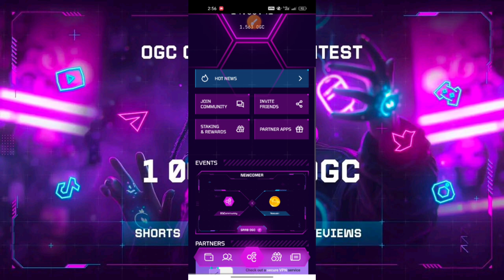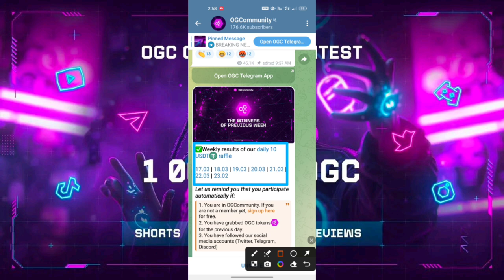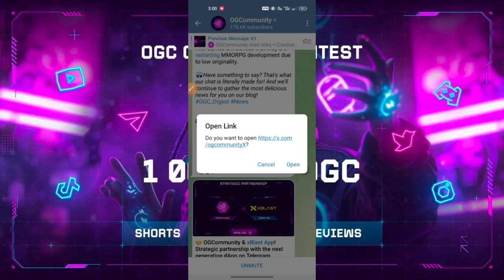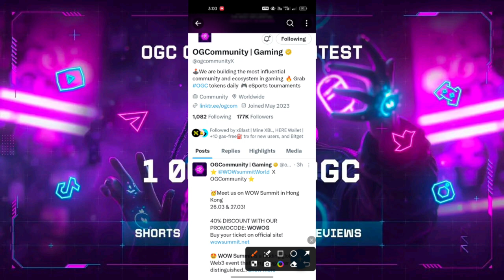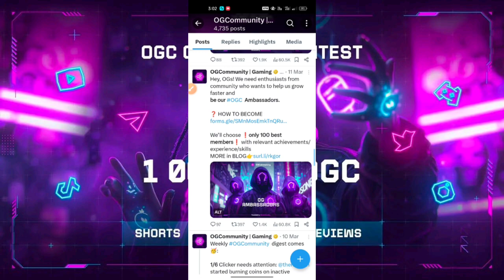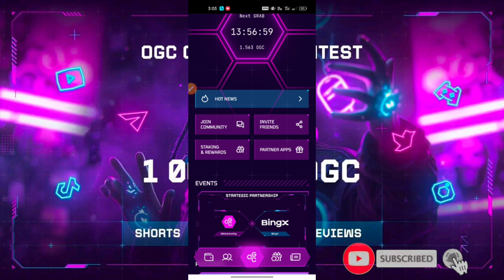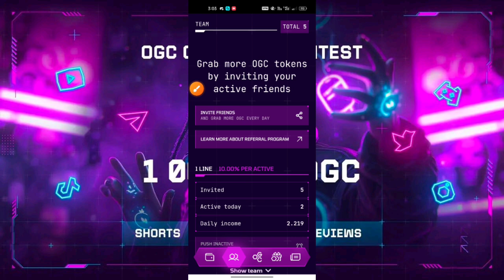OGC Listing On MEXC || OGC Free Mining app || OGC mining First Halving Update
Refer link
Hi! Join the most influential community in gaming. Grab OGC tokens every day for free and win draw for simple actions

Searching keywords
OGC mining app
OGC new mining app
OGC review
How to start Earning
How to Register Account
OGC mining network
OGC MINING
Price prediction
Listing update
contest Update
big Project
new mining app

       Please।    =} 🔔🔔🔔🔔

     Thanks
                  For